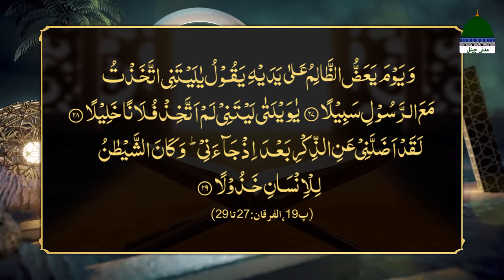Khalifa-e-Ameer-e-Ahlesunnat Kay Bayanat | Dost Banao Magar Dekh Bhaal Kar | Haji Ubaid Raza Attari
Khalifa-e-Ameer-e-Ahlesunnat Kay Bayanat | Dost Banao Magar Dekh Bhaal Kar | Maulana Ubaid Raza Attari